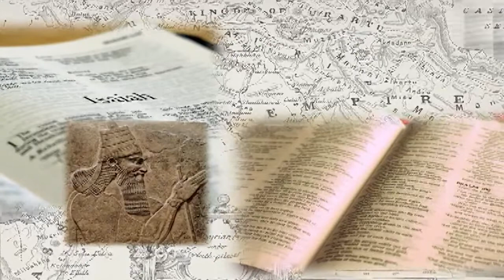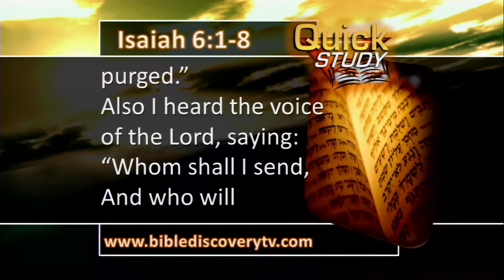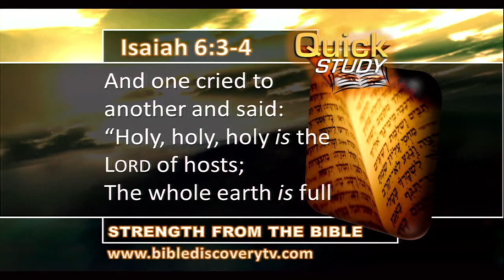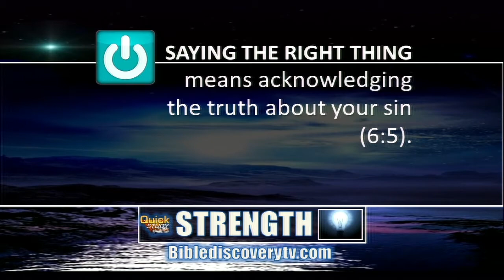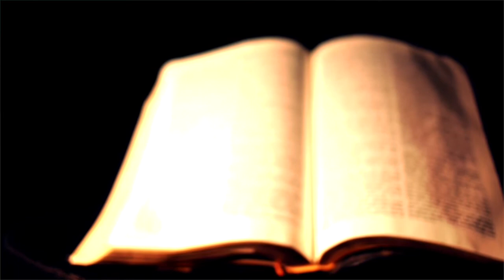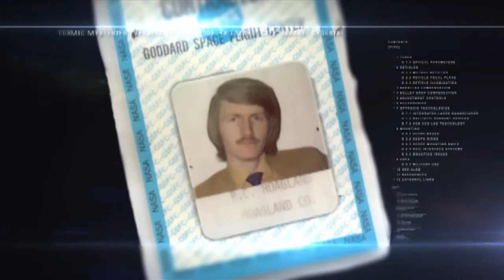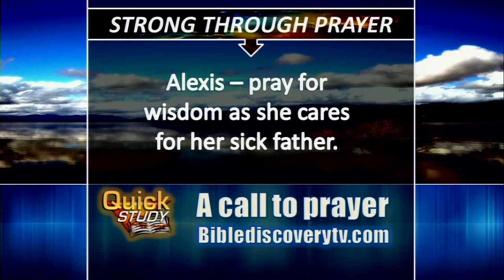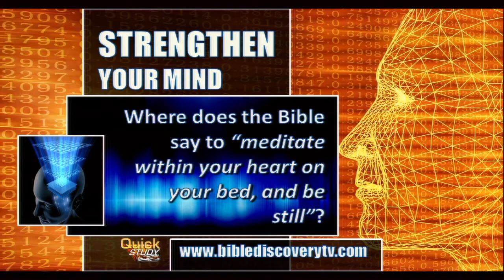Quick Study July 18 2014